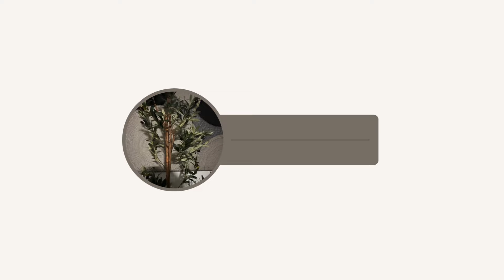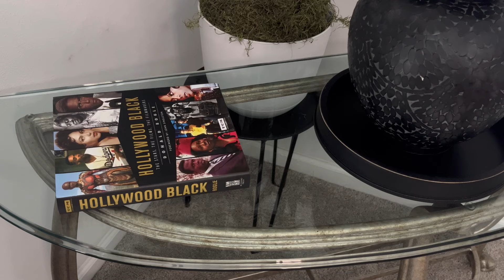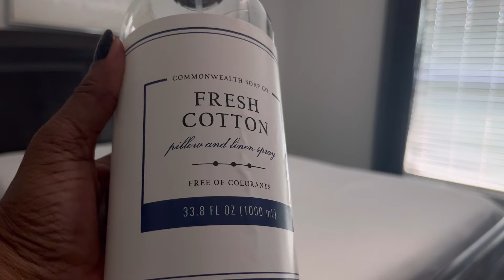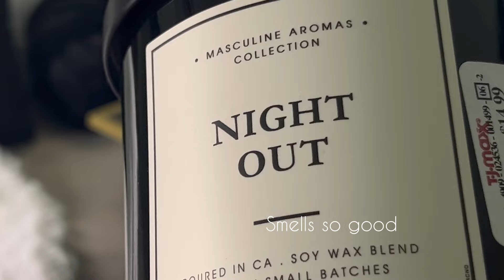NEW* BEDROOM BUDGET FRIENDLY REFRESH | Black & White Inspired